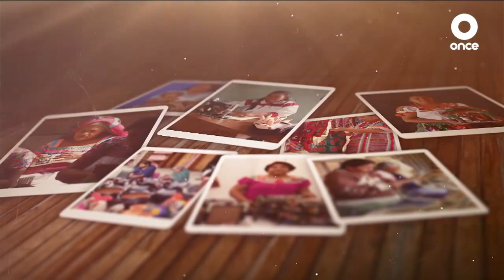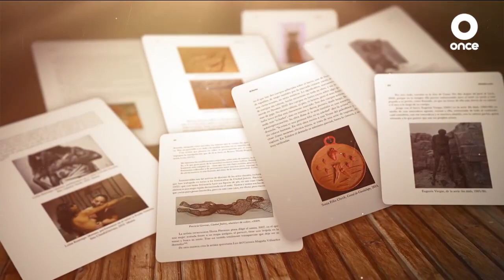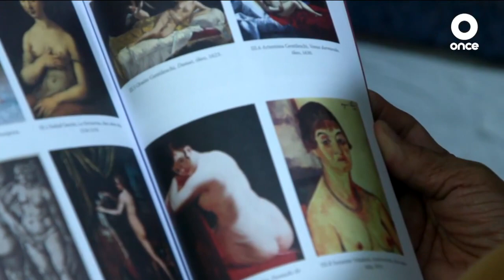LA ENTREVISTA - Eli Bartra